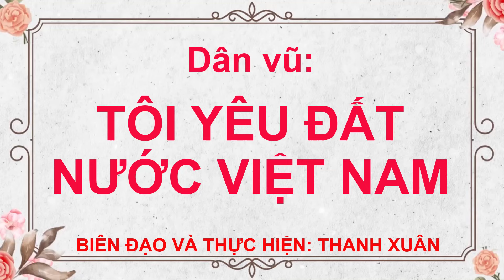🇻🇳TÔI YÊU ĐẤT NƯỚC VIỆT NAM🇻🇳 ( BIÊN ĐẠO MỚI NHẤT - CỰC DỄ).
Biên đạo, thực hiện: Thanh Xuân.